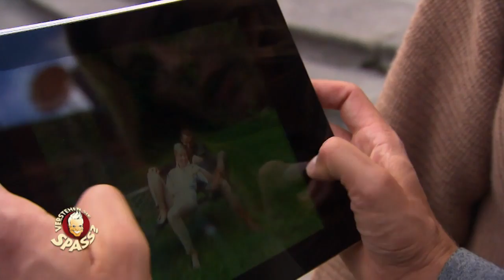Alexandra Neldel: Die Hochzeitsplanungen | Verstehen Sie Spaß?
Alexandra Neldel will heiraten - jedenfalls denken das unsere Opfer. Extravagante Wünsche und jede Menge Stress sind für die Hochzeitsplanerinnen vorprogrammiert ;)